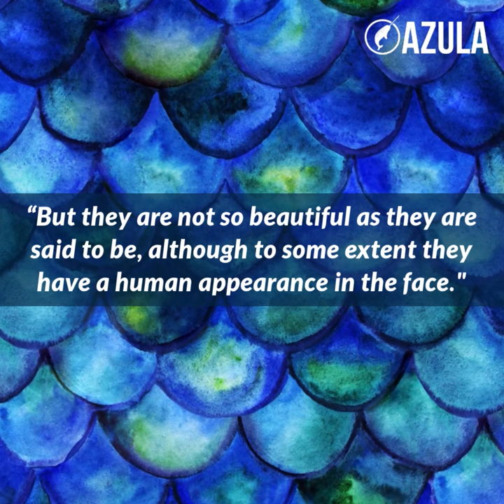Christopher Columbus Thought Manatees Were Mermaids | Azula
Christopher Columbus Thought Manatees Were Mermaids | Christopher Columbus made a few mistakes during his voyages. He even wrote about meeting three mermaids in his diary: “But they are not so beautiful as they are said to be, although to some extent they have a human appearance in the face." Columbus had actually found manatees, whose deep eyes could confuse a tired explorer.